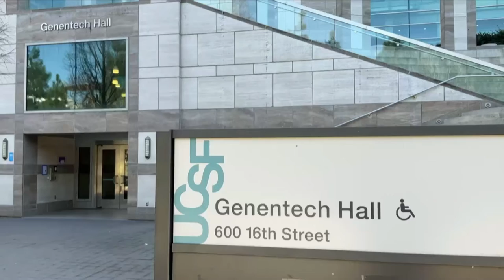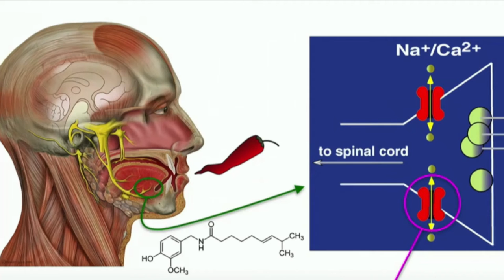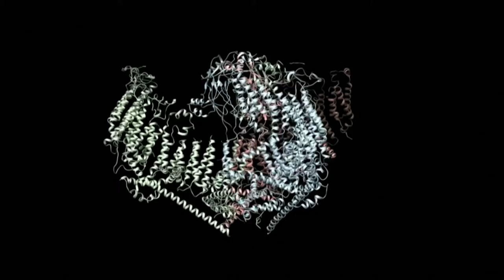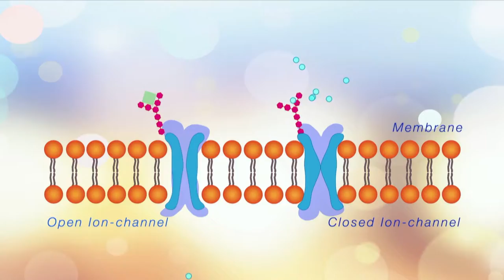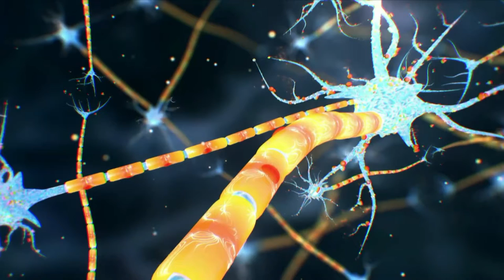Neuroscience Discussion Panel